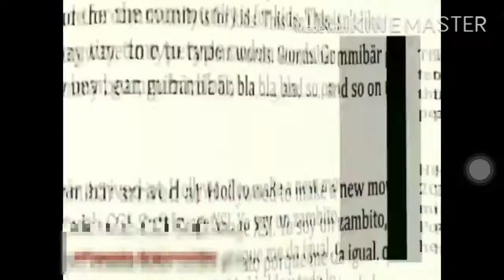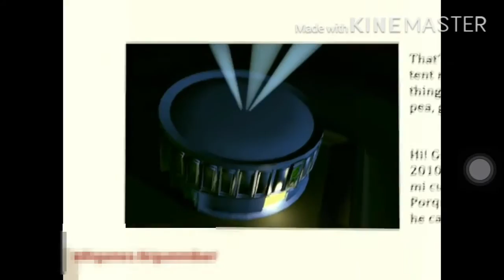E Sou Gummy Bear Gummy Bear Brazilian Vearso Brasileira